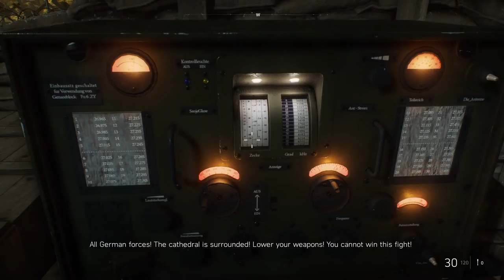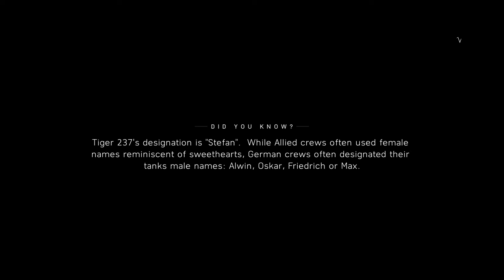Battlefield V: The Last Tiger Campaign Part 2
The Last Tiger campaign is a War Story told from the perspective of a German tank unit. It is the fourth and last campaign of Battlefield 5. I also added the epilogue.

For your orders you can click this

PlayStation 4

Xbox One

PC
Edition: Standard
World War 2 as You've Never Seen It Before - Take the fight to unexpected but crucial moments of the war, as Battlefield goes back to where it all began.
64-Player Multiplayer in the Chaos of All-Out War - Lead your Company to victory in all-out multiplayer with new experiences like the massive Grand Operations mode. Take on classic modes like Conquest or squad up with friends in the cooperative Combined Arms.
The Most Physical Battlefield Yet - Maneuver through the battlefield using a new soldier move set, fortifications, and mobile tools of destruction.
Play Untold War Stories - Witness human drama set against global combat in the single player War Stories. Ski down Norwegian mountains as you battle for control of nuclear weapon supply lines, join the frontline with the French colonial troops, or go behind enemy lines in North Africa with a band of misfits sent to create mayhem.
Tides of War - Embark on a journey where new content drops continuously transport you and your Company to a huge variety of key WW2 locations, where new battlefields and gear await.